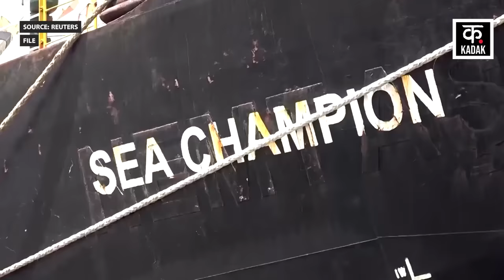Israel Hamas War: हूती के मिसाइल हमले में इज़राइल का शहर तबाह ! | Gaza| Palestine | News18